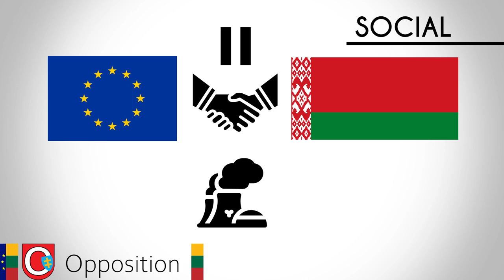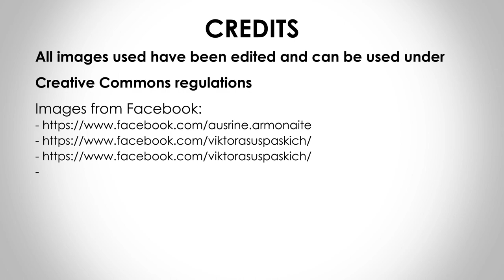Laisvės Partija | Freedom Party | Lithuania, Parliament Election October 2020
This is the YouTube service of Europe Elects. Poll aggregation and election analysis for countries in the European Union. Europe Elects introduces the main political parties ahead of the 11 October 2020 parliament election in Lithuania.

     Pictures adapted from:
-Wikimedia Commons

     Maps used:
-Wikimedia Commons: